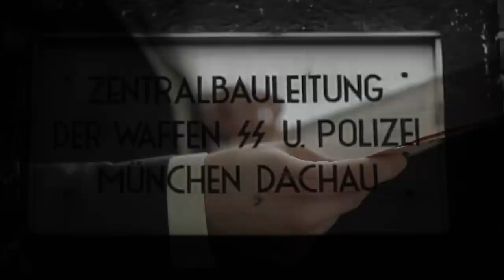The Stomach-Churning Things Nazis Did in Their "Secret Forests"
Buchenwald, Buchenwald Concentration Camp, Singing Forest The Singing Forest did not sing.

In today's video we look at The Nazis Went Too Far in Their "Secret Forests"...Keep watching to see Buchenwald, Buchenwald Concentration Camp and Singing Forest.

Inspired by Weird History, Nutty History, A Day In History and History Rediscovered.